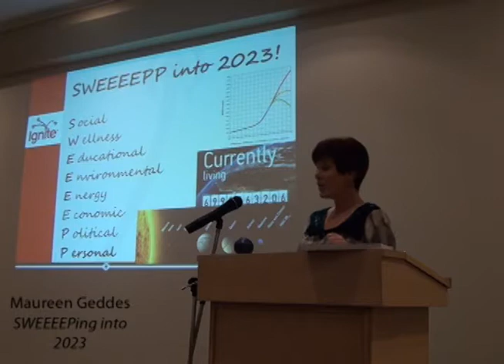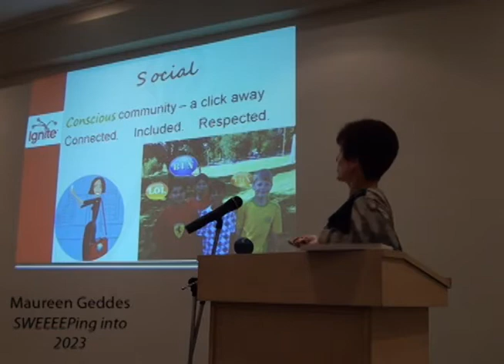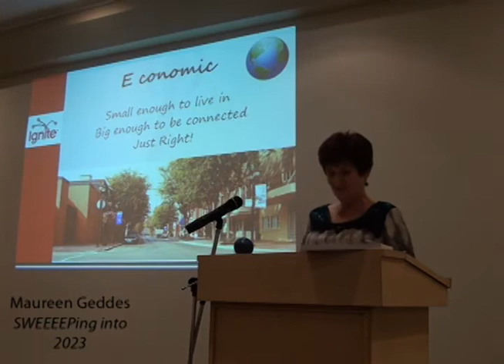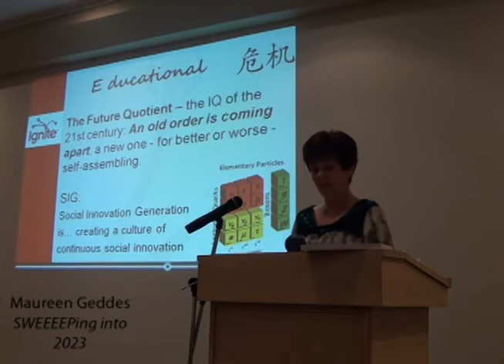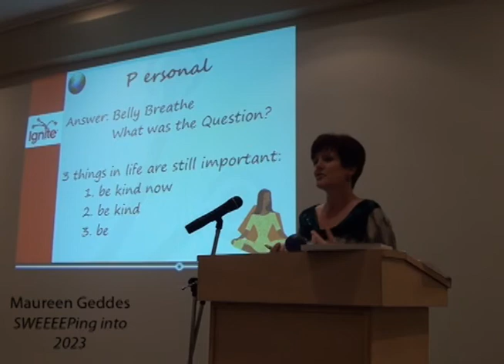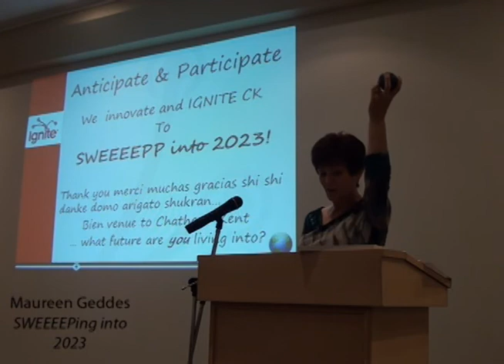Maureen.wmv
Ignite Chatham-Kent is a high-energy evening of five-minute talks by people who have an idea -- and the guts to get on stage and share it. Organized by local volunteers, Ignite Chatham-Kent is a force for innovation, excitement, and fun in our community.

"SWEEEEPing into 2023" by Don Shropshire.